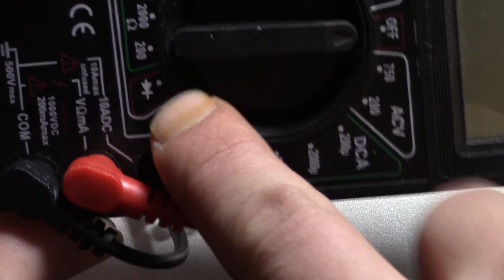Полярность светодиода. Где плюс (анод) и минус (катод) у светодиода?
Определение полярности светодиода "на глаз" и с помощью мультиметра. Коротко и понятно о важном аспекте электроники.